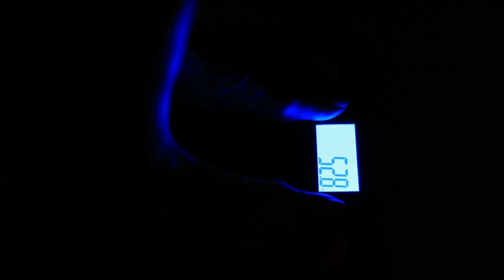COMO EU EMAGRECI +10kg SEM PASSAR FOME? Acabe com o inchaço abdominal e retenção de líquido!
Mostrei também tudo o que eu como em um dia para emagrecer, o que eu como em um dia para ganhar massa muscular!! Dei dicas saudáveis, simples e fáceis pra você fazer na sua casa!! Receitas low carb, receitas baratas para emagrecer em casa...
Nesse video também mostrei o meu diário da dieta, a minha alimentação saudável que me fez emagrecer rápido em casa. Além de mostrar várias receitas para emagrecer simples e fácil.
Como eu consegui controlar a minha ansiedade em relação a comida, como eu venci a compulsão alimentar.

 Contei que não precisei passar fome, foi rápido e com saúde! Lembrando que o intuito desse vídeo não é influenciar ninguém, apenas contar como foi a minha história!

Se você assim como eu não tem condições de fazer uma dieta cheia de comidas saudáveis, cheia de cereais, e frutas todos os dias (por questões financeiras) , nesse vídeo eu contei passo a passo de como eu emagreci tanto em tão pouco tempo, com uma dieta suave.
 Para emagrecer rápido, perder peso rápido, ter determinação é um ótimo começo!!! Como emagrecer em casas , tudo sobre meu emagrecimento , meu diário da dieta , estomago inchado , retenção de liquido , tudo isso você entenderá nesse vídeo!

 Fazer exercícios para emagrecer, caminhada e exercícios em casa para emagrecer rápido sempre são válidos, sua saúde vale mais que tudo!

☆ Capítulos ☆

00:00 Início
01:34 Como eliminar a retenção de líquido a partir do excesso de sal
03:02 Como acabar com o inchaço abdominal
06:38 Chás Diuréticos para emagrecer
10:07 Como emagrecer em casas
10:25 Como eu emagreci